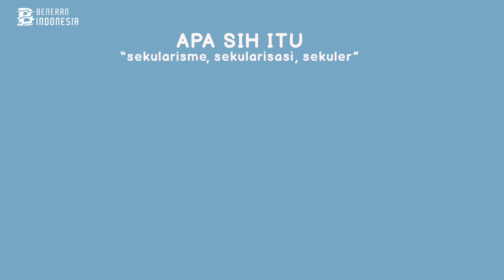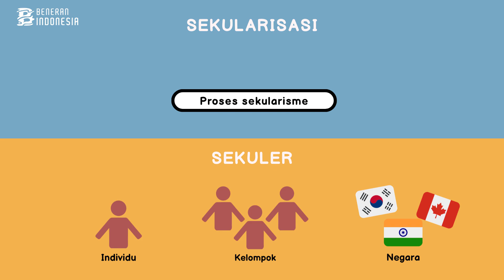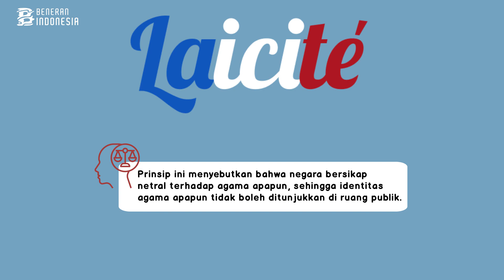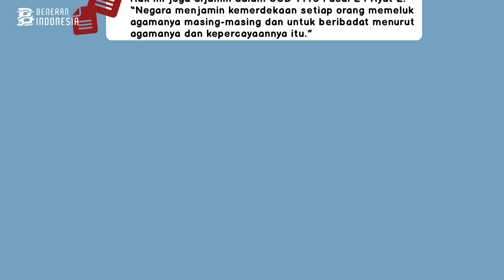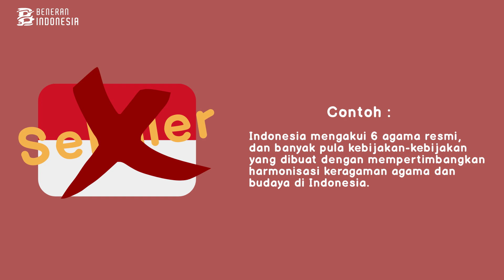Apakah Indonesia Merupakan Negara Sekuler?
Apakah Indonesia adalah negara sekuler?
Kalian pernah denger ga pertanyaan ini? Kalau dipikir-pikir sih, Indonesia menganut prinsip apa yaa?
Kalau menurut MinBeni sih, Indonesia tuh unik banget karena jadi satu-satunya negara yang punya dasar negara yang mampu merangkul banyak suku dan budaya di dalamnya.
Menurut kalian gimana nih? Yuk, sampaikan pendapat kalian di kolom comment yaa…
Beneran Indonesia adalah organisasi non profit yang bergerak di bidang pendidikan karakter dan kewarganegaraan. Kami menghadirkan pengalaman pembelajaran dengan cara yang relevan dan menyenangkan melalui permainan, petualangan, kelas interaktif, dan kegiatan kerelawanan.

Bertemu. Berteman. Berbagi.
Ruang perjumpaan untuk belajar, berkontribusi, dan berkolaborasi.